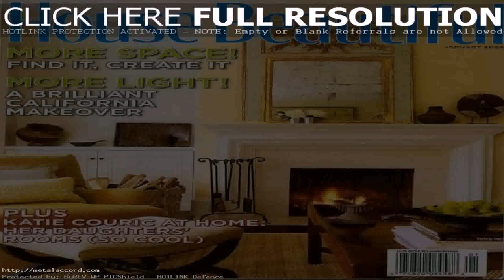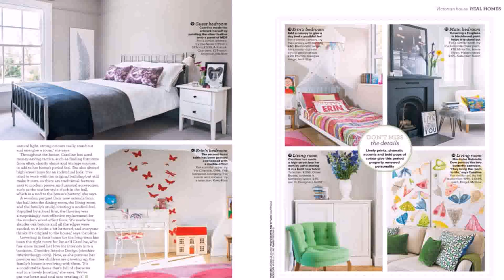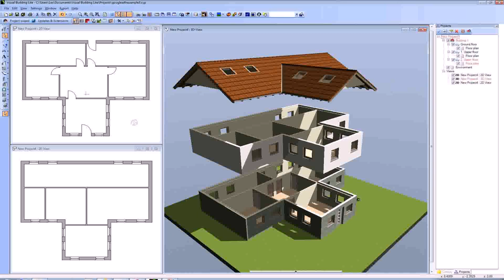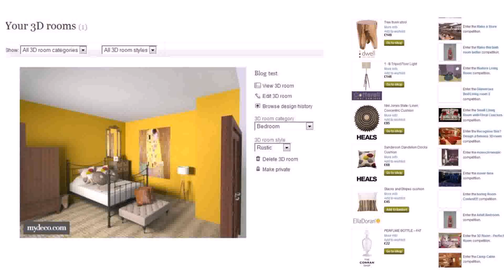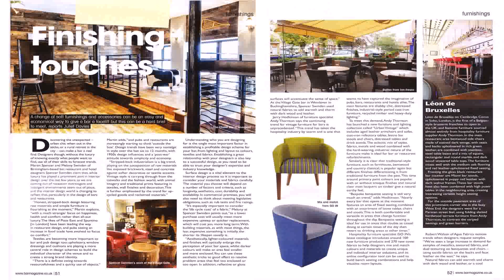Home Design Magazine Free Download - Gif Maker DaddyGif.com (see description)